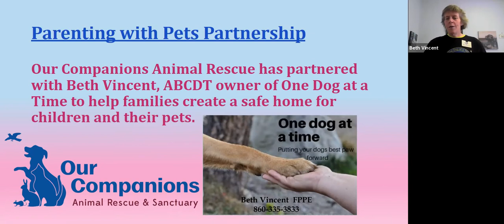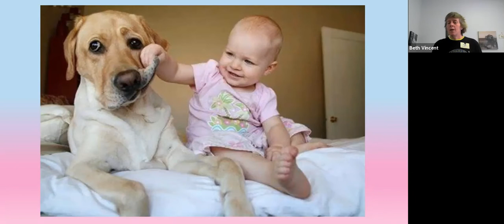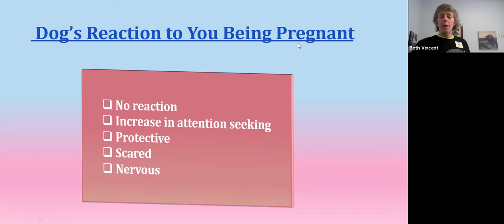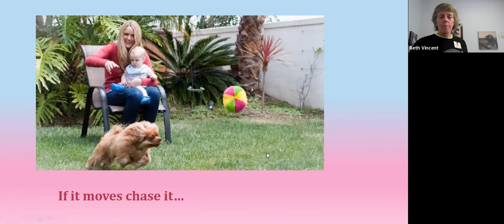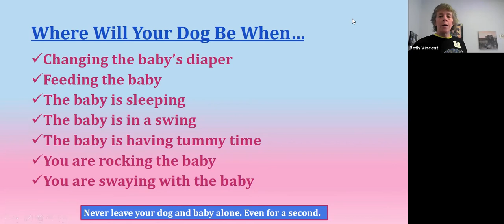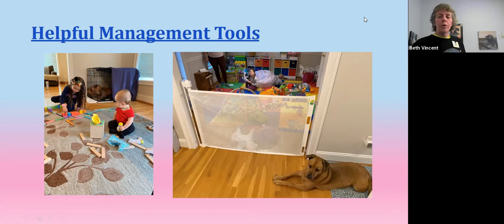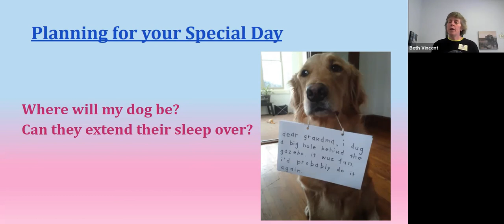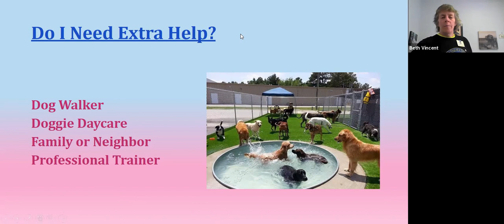Parenting with Pets: Pre-Infant/Baby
To learn more about our Parenting with Pets program or if you would like to schedule an introductory training session with Beth Vincent, please contact our Helpline at or email .